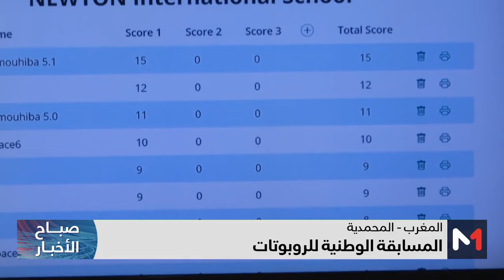المحمدية تحتضن المسابقة الوطنية للروبوتات